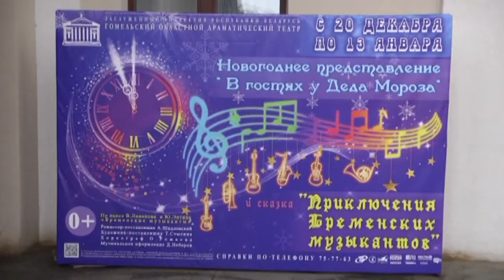Детский спектакль "Бременские музыканты"